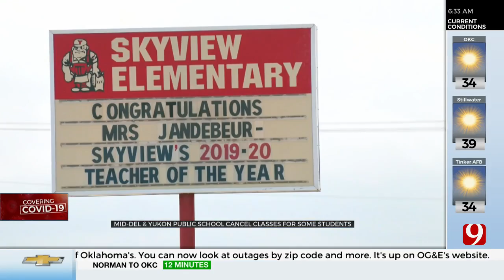Mid-Del City And Yukon Public Schools Close Until Next Week Due To COVID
While many schools are going virtual for the next few days, both Mid-Del and Yukon are taking it a step further by fully closing until next Tuesday. ***